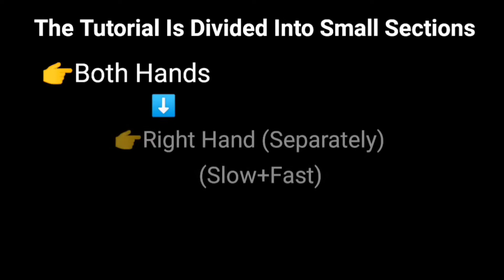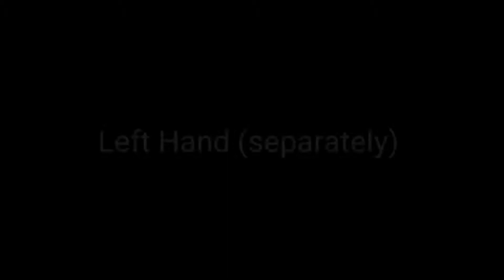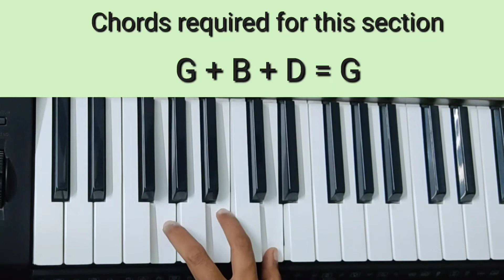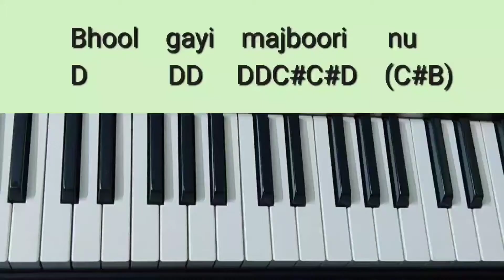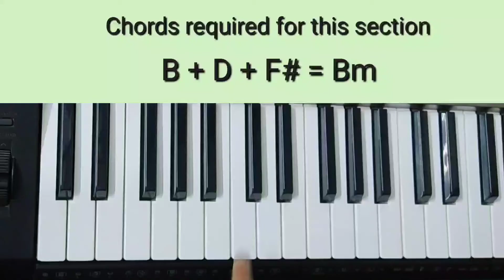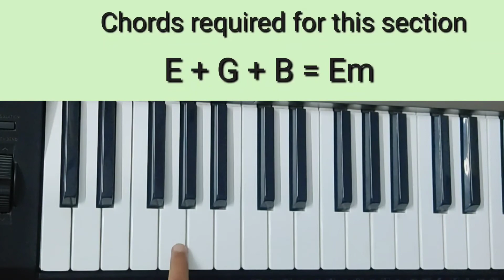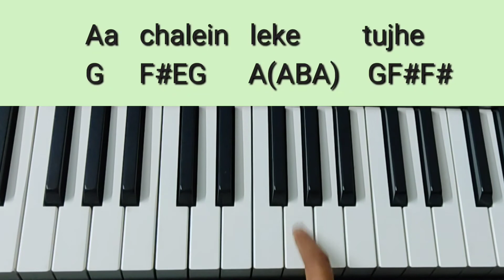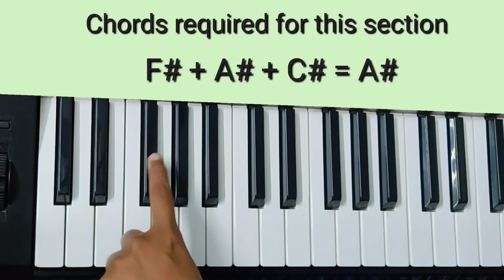Pasoori Tutorial (Chords+Melody) | Ali Sethi x Shae Gill | Keyboard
Technical Requirements:

Style/Rhythm :- Raggaeton 2
Tones/Voices :- Yang Qin 2
                             Piano
 Tempo :-  90